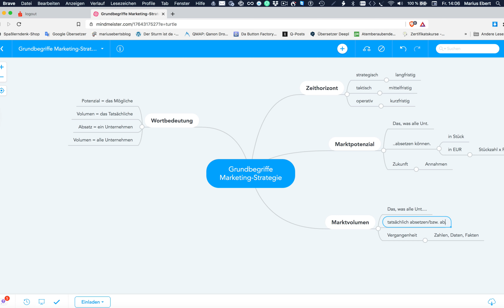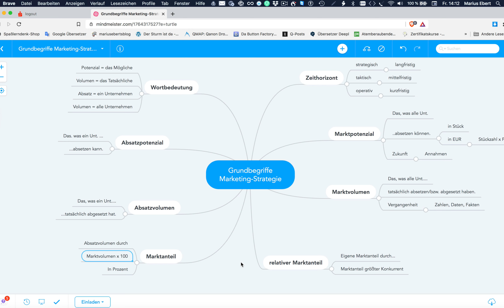Marketing-Strategie, Grundbegriffe, Gratis Mind Map, Teil 2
Marketingstrategie, Grundbegriffe, Gratis Mind Map, Teil 2

Beispiele:
• Betriebswirt
• Technischer Betriebswirt
• Technischer Fachwirt
• Industriefachwirt
• Wirtschaftsfachwirt
• Handelsfachwirt
• Personalfachkaufmann
• Industriemeister
• Küchenmeister
• Restaurantmeister
• Hotelmeister
• Abwassermeister
• Wassermeister